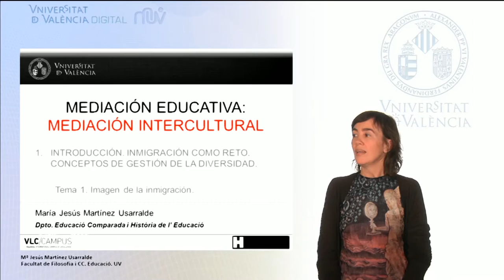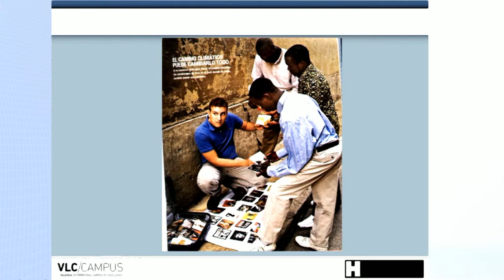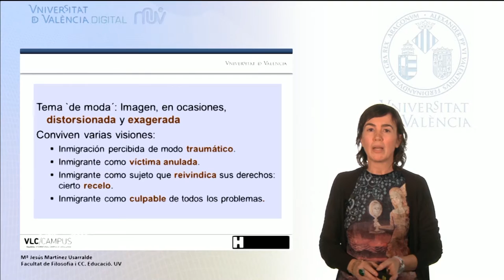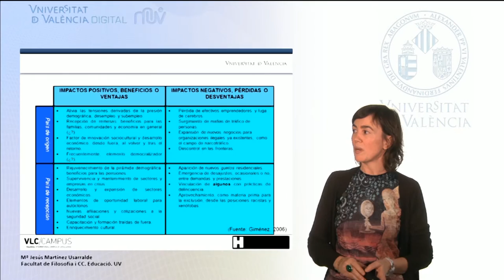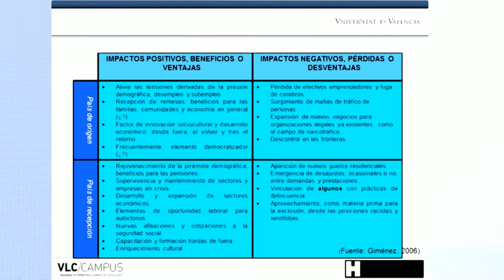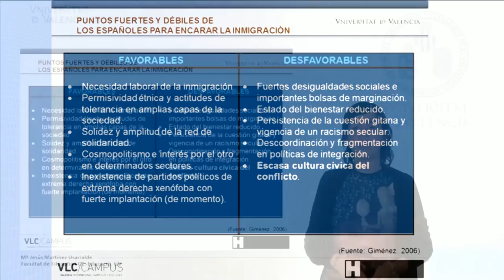1.1.Introducción. La imagen de la inmigración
MOOC de Mediación intercultural y familiar. Primera lección del Módulo 1: Introducción. Inmigración como reto. Conceptos de gestión de la diversidad.